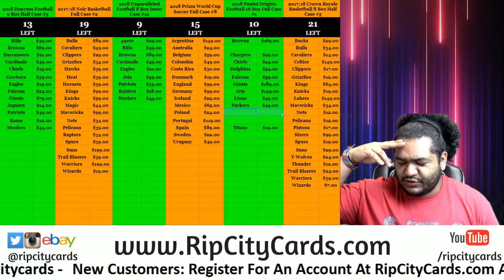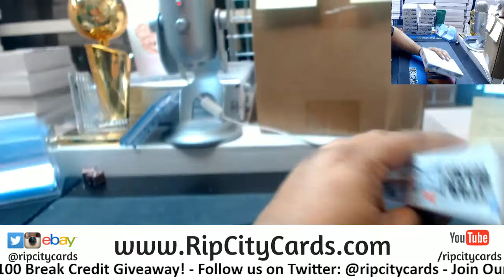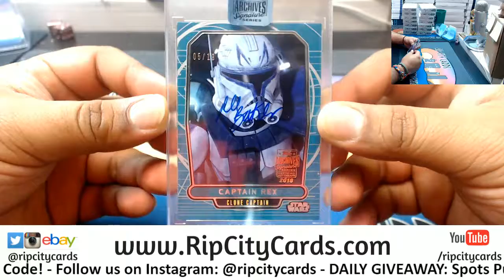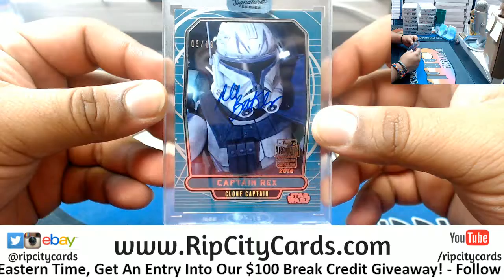2018 Topps Archives Signature Series Star Wars Personal Box EL RCC